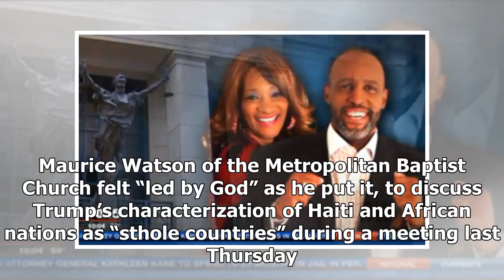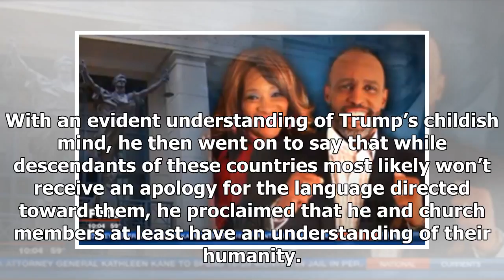BREAKING: Cleric slams of trump's ** thole ' country commented with xu in the audience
Metropolitan Baptist ChurchFacebook A Baptist pastor had everything but praise for President Donald Trump and his deprecatory comments about Haiti, El Salvador and African countries on Sunday. For wha...